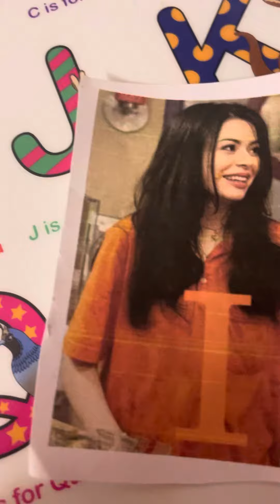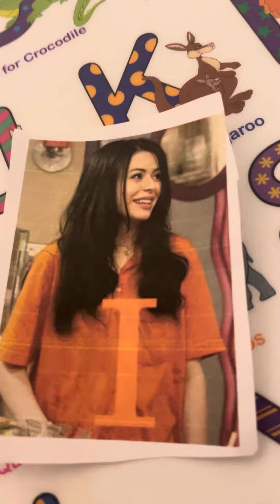Sesame Street I I Stand Up Straight and Tall